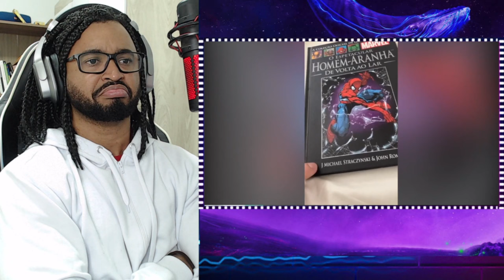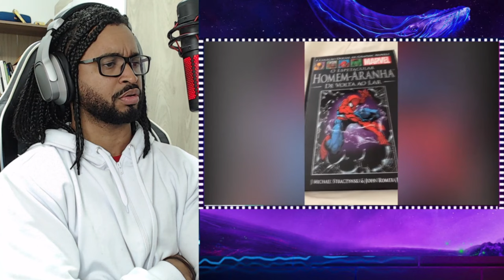Homem-Aranha e A VERDADEIRA história de "De volta ao lar" - Cortes do Instagram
💻 Configurações do meu PC:

Processador: Fx 8320e
Mobo: Ga970 USB3
GPU: GTX 1660 Super GDDR6